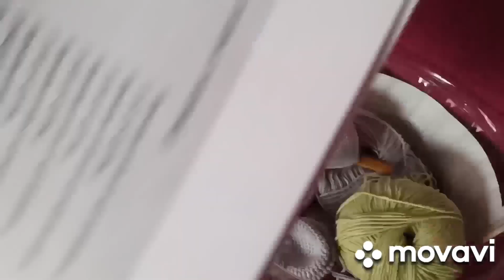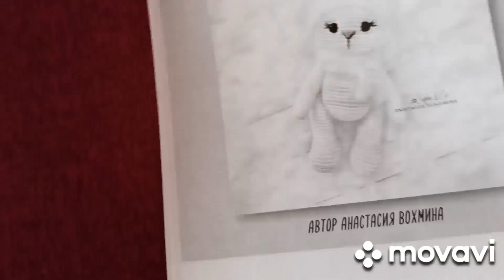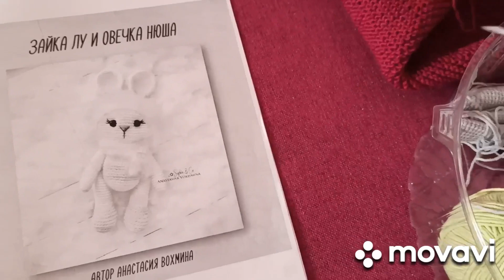Немного процессов)) одна готовая работа.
Друзья и гости моего канала, всем привет!!!

Сегодня приглашаю на конкурс к замечательным вязалочкам: Анечке и Олечке)))

@Вязаный стиль от Анны

@Вязание без границ с Ольгой Кривенковой

Итоги с начала 2022 года:
Изделий- 6 шт.
Игрушечки- 13 шт.
( из них 4 мастер класса ).

Вяжем- повяжем)))

Всем буду очень рада!!!

Вайбер, Вацап

Катюша